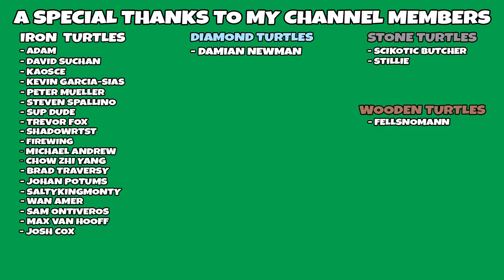The Finale! All The Mods 8 Hardcore! [Ep 28]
Its is the end of this series as far as making videos! I want to thank you all who were here for the journey! It was amazing! off to the next Modpack!

Links!